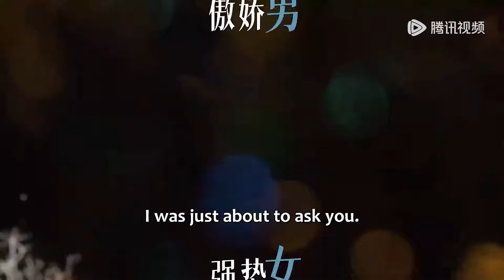首发预告：檀健次王楚然逗趣同居开启烟火爱情【爱情有烟火 Love Has Fireworks】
《爱情有烟火》沪漂女钱菲是一名投行女民工，她多年省吃俭用，和男友汪若海一起买的房子终于交房了，然而汪若海受到了总裁千金廖诗语的青睐，和钱菲分手，钱菲突然遭遇失恋和公司裁员，迫于还贷压力，她不得不找租客一起分担压力；隐形富二代、投行业精英李亦非和女友桂黎黎在经济窘迫下住进了钱菲的家，二人不久就分手了。钱菲和李亦非在同一屋檐下贫嘴逗乐，发生了很多鸡飞狗跳的事，没想到，二人因为巧合都进入了杉立方集团上市项目组，而这个杉立方集团正是汪若海和廖诗语所在的公司。 钱菲在工作上受到了很多责难和压力，李亦非多次帮助钱菲度过危机，他们在公司和家里不断磨合相处，逐渐产生了感情，二人互帮互助、在彼此工作低谷时帮助对方，在家人出事时陪同对方、扶持对方，最终钱菲和李亦非在事业上都有了更高的成就，实现了自己的理想，他们的爱情也成了投行业的传奇故事。
☞主演：檀健次、王楚然
【Synopsis】Qian Fei, an employee in a bank, was planning a fulfilling life. But after being abandoned by her fiancé, she had to redefine her life. Li Yifei, from a rich family, always prioritized his career. His girlfriend couldn't endure poverty and left. To cover her mortgage, Fei rent out a room to Yifei, and they became collaborators. Fei bravely faced challenges and grew through the process. Their journey was marked by collisions, but they fell in love and decided to face the future together.
【Starring】Tan Jianci, Wang Churan

00:00 Download "WeTV/Tencent Video (for The US)" APP Watch More Episodes
01:00 Join Membership Watch Full in Advance